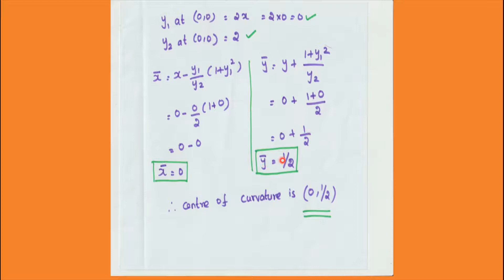BSC MATHS ||Centre of curvature||Problems||in tamil